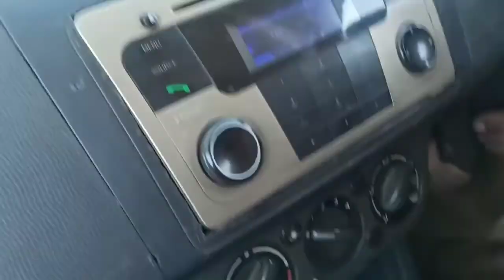First Time Driving A Car 🚘 @AdnanIdrisi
car chala rhe yeh ya fir Dhakka laga rhe🤣🤣